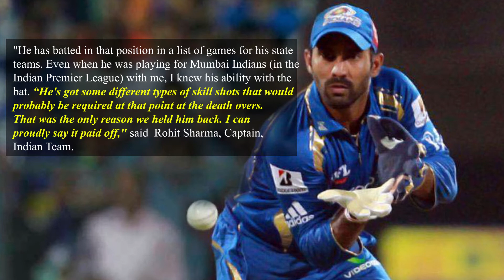India vs Bangladesh Cricket Final 2018 | India- Sri Lanka - Bangladesh Tri Series | Nidahas Trophy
In a hair-raising finale, Indian cricket Team Beat Bangladesh by 4 wickets to take home the Nidahas Trophy. The winning stroke came from Dinesh Karthik who scored a 6 on the second last ball, India requiring 5 runs off two balls.